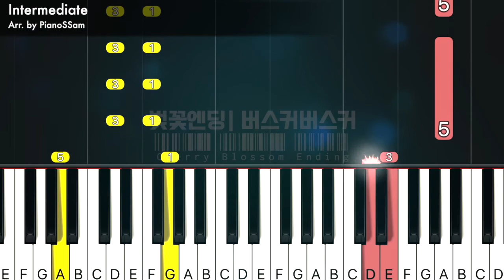[Intermediate] 벚꽃엔딩 - 버스커버스커 | Piano Tutorial with Finger Numbers